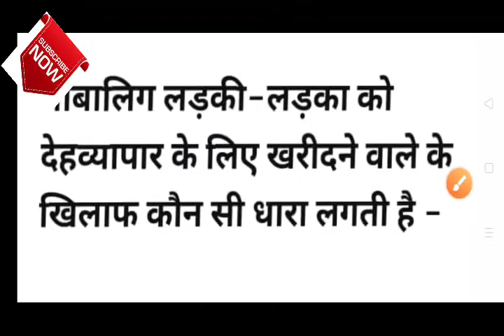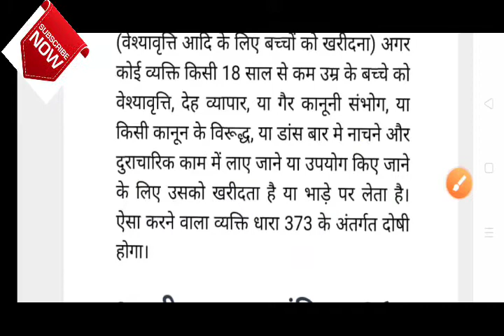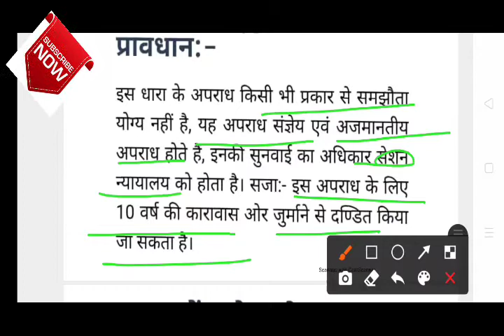Sec 373 IPC in Hindi! Buying a minor girl for prostitution! आईपीसी 373 by law education gk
Sec 373 IPC in Hindi!
Buying a minor girl for prostitution! आईपीसी 373 by law education gk

is video mein Bhartiya dand sanhita 1860 ki dhara 373 ke bare mein Puri jankari Di gai hai

video ki paribhasha bahut acchi tarah samjhi gayi aapko samajh mein a jayegi

hamari aisi video dekhne ke liye chedega link per click Karen

भारतीय दंड संहिता की धारा 373 की वीडियो देखने के लिए नीचे दिए गए लिंक पर क्लिक करें

अगर वीडियो आपको पसंद है तो हमारे

और बैल आइकन को प्रेस करके आने वाली वीडियो क्या

नोटिफिकेशन आपको मिलती रहे

कृपया कमेंट करें